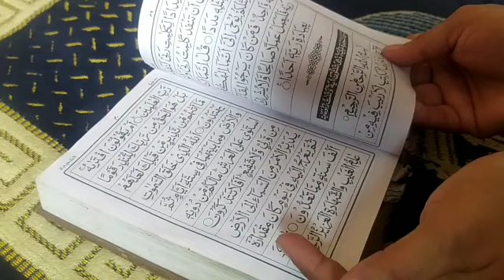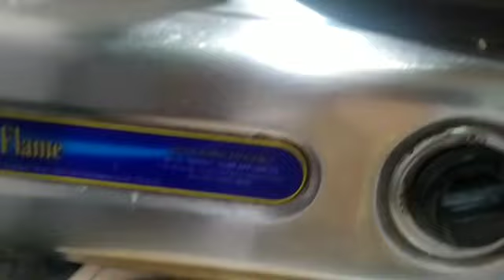Jumma Special Vlog ❤️And Special Lunch and Dinner 😋 Kitchen King Master RK